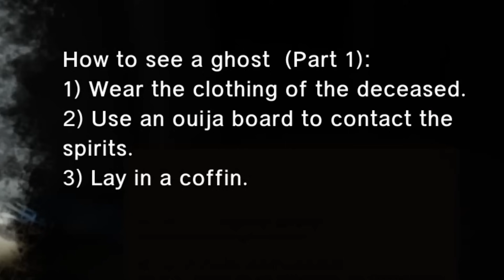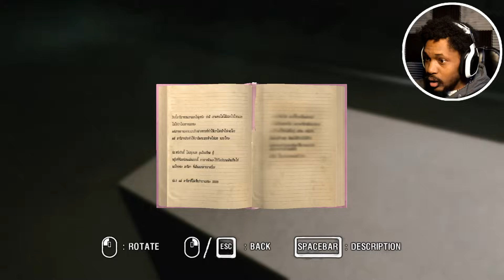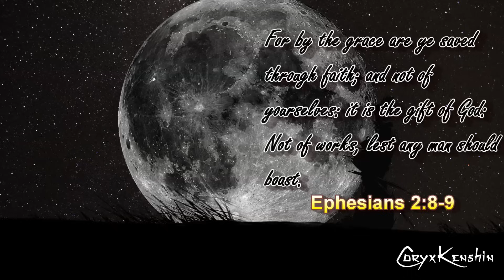WHAT DO YOU GUYS HAVE ME PLAYING | Araya (Part 3)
30K likes and I got ya'll with Chapter 4 ASAP. Chapter 3 was NOT friendly to us, but let me guess - you're already ready for chapter 4?

~CK